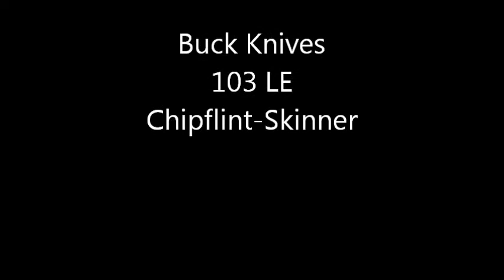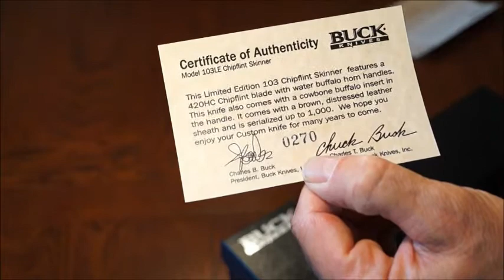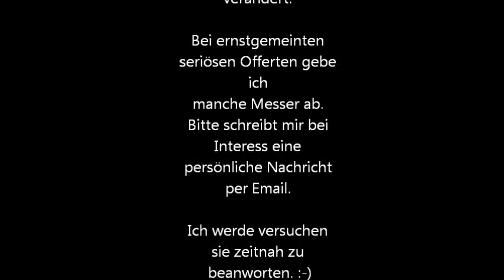Buck 103 Limited Edition Chipflint Skinner Jagdmesser Häutemesser USA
Ich verkaufe oder tausche alle meine Messer. Dieses ist verkauft.
I sell all my knives sooner or later. This is allready sold.